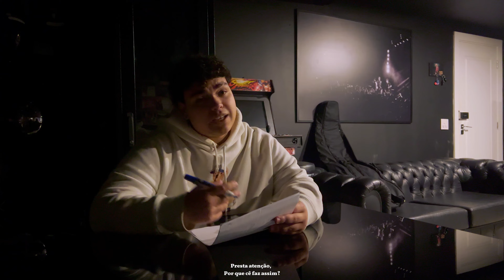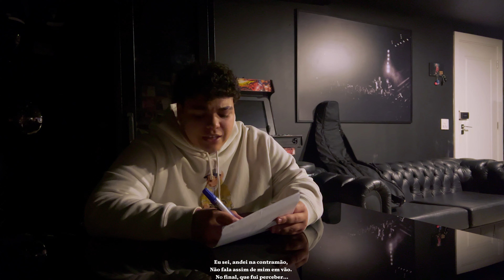Rodri - Papel e caneta